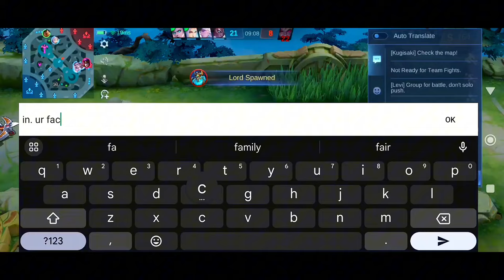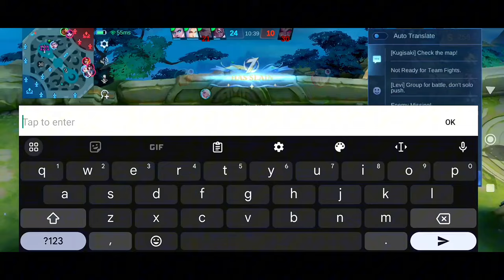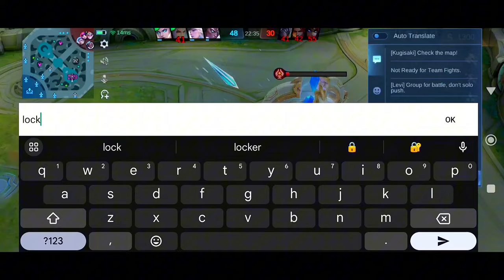PAQUITO EXP LANE AGAINST PRO DYRROTH (easy win)